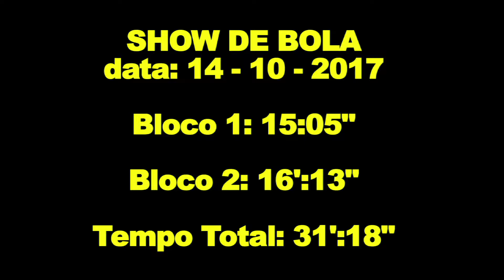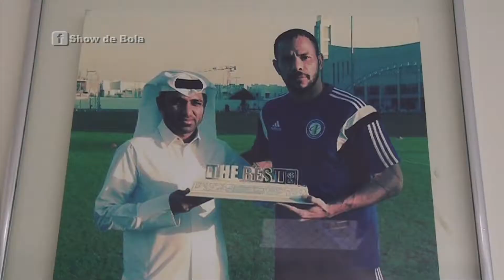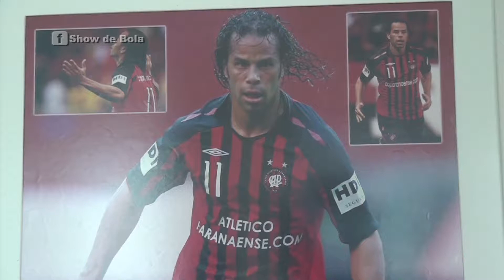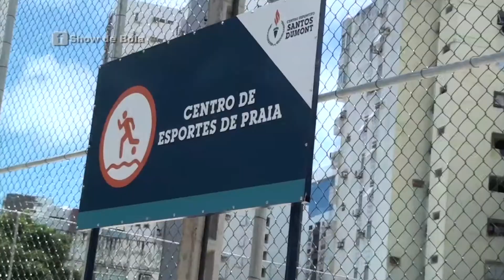Show de Bola - TV Jornal 14/10/2017